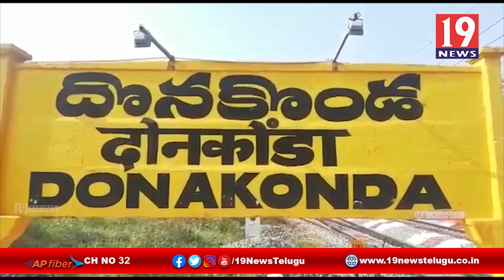మాజీ మంత్రి అచ్చెన్నాయుడు అరెస్ట్ ను ఖండిస్తున్న టీడీపీ నాయుకులు - ప్రకాశం జిల్లా దొనకొండ